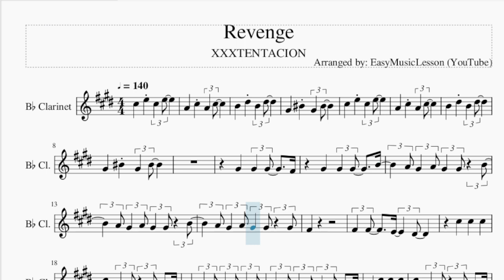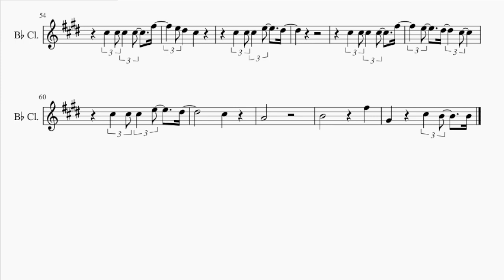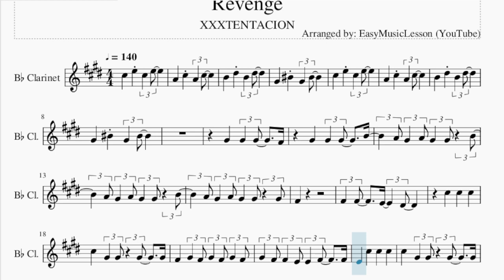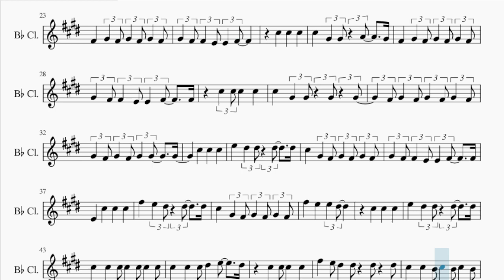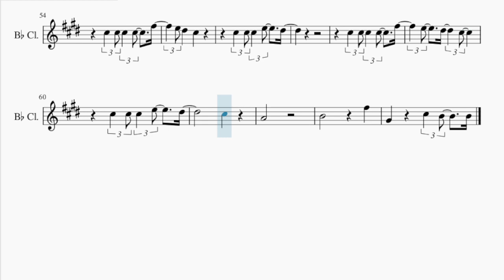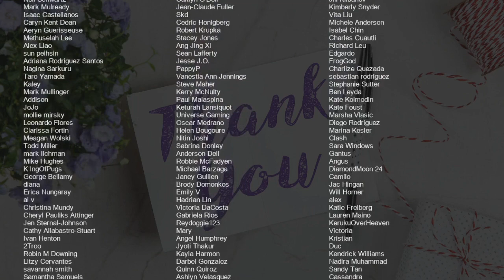Clarinet Sheet Music: How to play Revenge by XXXTENTACION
Comment and let us know how the videos have helped you. It keeps us going! :)Here is a sheet music/tab video on the song Revenge by XXXTENTACION on the clarinet. A clarinet sheet music arrangement which is transposed to notes that are easily played by clarinet, for the song Revenge by XXXTENTACION.

EasyMusicLesson teaches you to play the your favorite instrument, through well-arranged sheet music so that you too can learn how to play Revenge by XXXTENTACION on the clarinet as fast as you can. A clarinet sheet music with backing tracks to help your play the song better.

Chords of Clarinet arrangement:
B Min   G Maj   A Maj   F# Maj   B Min   G Maj   A Maj

Melody notes of Clarinet:
C#5   E5 C#5 E5
A4   C#5 A4 C#5
B4   D#5 B4 D#5
G#4   C5 G#4 C5
G#4   G#4 G#4   F#4
G#4   G#4 G#4   B4
A4 G#4 A4 G#4 G#4 B4
A4 G#4 A4 G#4 G#4 G#4
F#4
C#5   G#4 G#4 G#4   G#4
F#4 G#4 F#4 G#4 F#4 G#4 F#4
G#4 F#4 F#4 E4 E4 F#4   F#4
E4 C#5   C#5   C#5
G#4 F#4 F#4 E4 E4 F#4
C#5   C#5   C#5
C#5   G#4 G#4 A4   G#4
C#5 C#5 C#5   C#5
G#4 F#4 G#4 F#4 G#4 G#4   G#4
C#5   C#5   C#5
E5   D#5 D#5 D#5   D#5
C#5 G#4 F#4 G#4 F#4 G#4 F#4
F#5   E5 D#5 D#5   D#5
F#5   E5   E5 D#5
C#5   C#5   C#5
C#5 C#5 C#5 C#5 C#5 C#5 C#5
C#5 C#5 C#5 D#5 E5   D#5
F#5 E5 D#5 D#5 D#5 D#5
C#5 C#5 B4 C#5 B4 C#5 B4
C#5 C#5 C#5 C#5 C#5 E5   D#5
C#5
C#5 C#5 C#5 E5   D#5
G#4 A4 G#4 G#4 B4
A4 C#5 C#5 C#5 E5   D#5
C#5 C#5 C#5 C#5   F#5
E5 D#5   C#5
E5   D#5   C#5
C#5
A4
B4       F#5
G#4   C#5 B4   B4